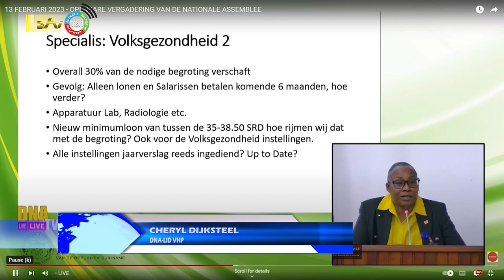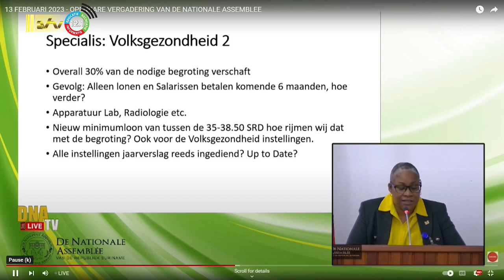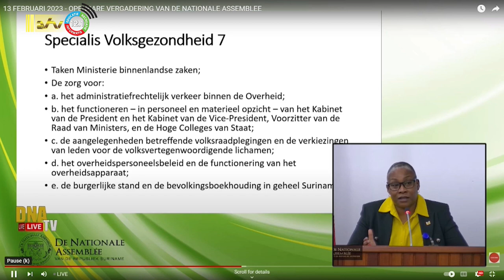13 02 2023 Zorginstellingen krijgen slecht 30% van nodige budget